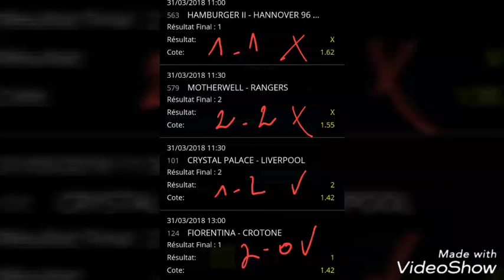نتائج وريقات يوم السبت 31/03/2018